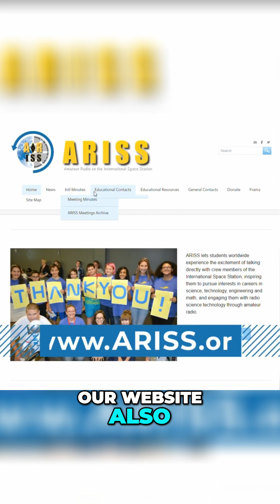Get Your School Involved with Amateur Radio: Easy Steps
Learn about the competitive proposal process for school contacts, which opens four times a year. Find the proposal and a helpful guide on the website to help educators.